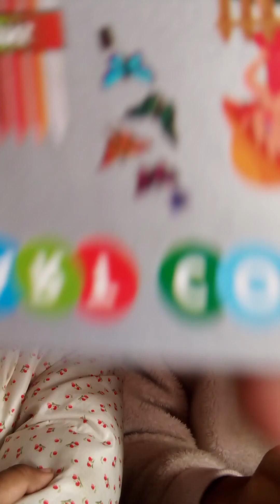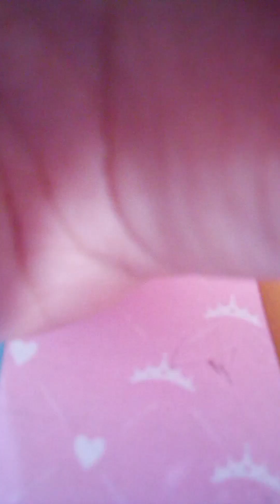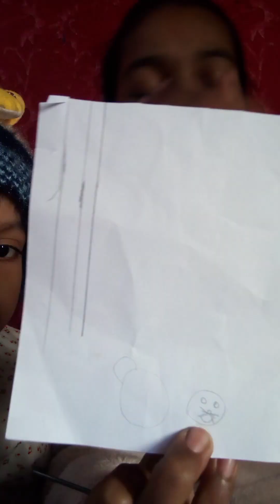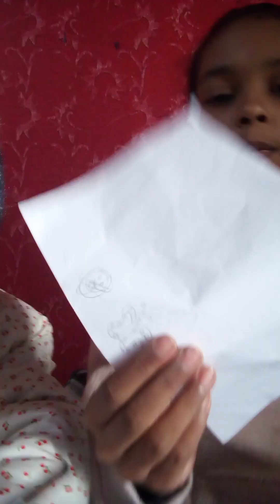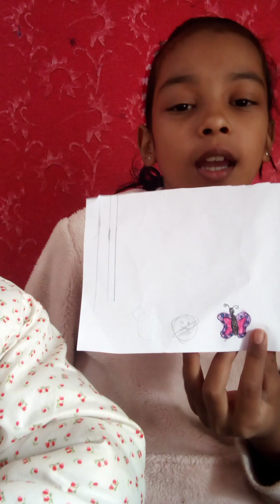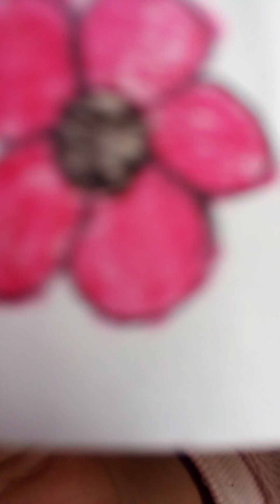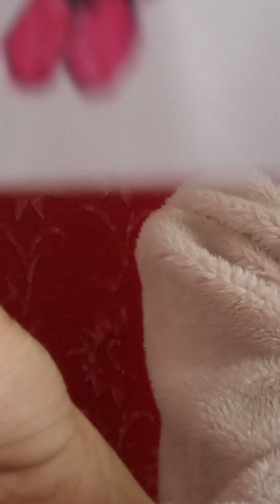Homemade Sticker To Gift Anyone Or Other Purpose